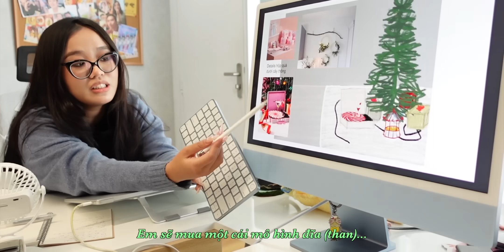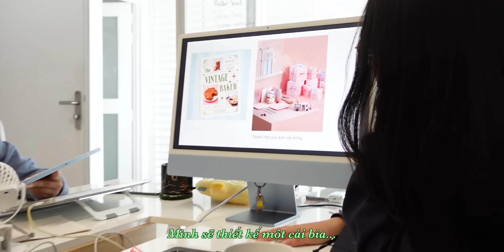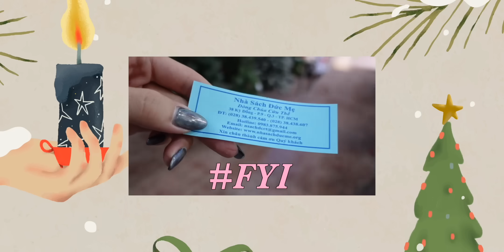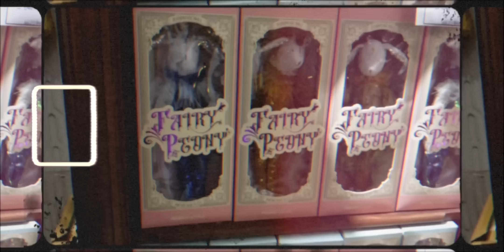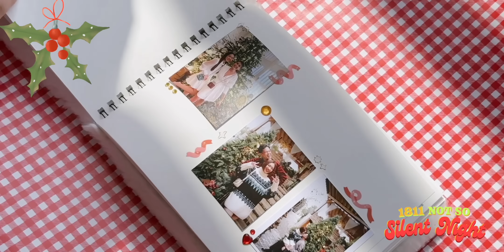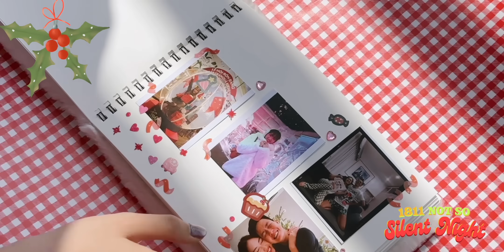Bữa tiệc Christmas bling bling tốn thiệt nhiều công set up 🌝🎄 My 2022 Vlogmas | Chloe Nguyen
HOHOHO Merry Christmasss!!! 🎄✨💖

Đây là chiếc Vlogmas 2022 mà Chloe và team muốn gửi đến cả nhà, mong rằng ngày lễ của mọi người sẽ nhiều niềm vui và rực rỡ như chiếc thumbnail này vậy! Vlogmas năm nay sẽ đặc biệt hơn mọi năm vì đây là năm đầu tiên Chloe tổ chức Christmas ở văn phòng mới, có cây thông to bự và một chiếc dresscode làm khó khách mời 🤣. Mời cả nhà đón Christmas cùng Chloe theo kiểu "1811 Creative" nha! 💃🏻

Cuối cùng, tụi mình mong các bạn sẽ có một mùa Giáng Sinh và Năm Mới an lành, hạnh phúc bên cạnh những người thân yêu nha. 🎅🏻❤️